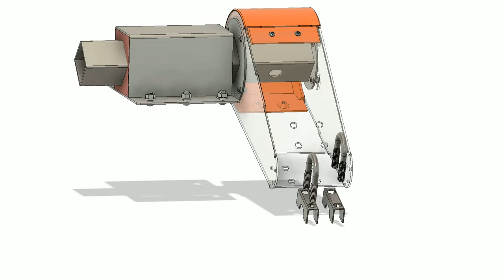ELM4 Torsion arm motor assembly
The torsion arm motor is assembled using two U-Bolts. The U-Bolt clamp however should be turned upside down in order to align with the flat area that is on the BLDC Hub Motor stub axle.